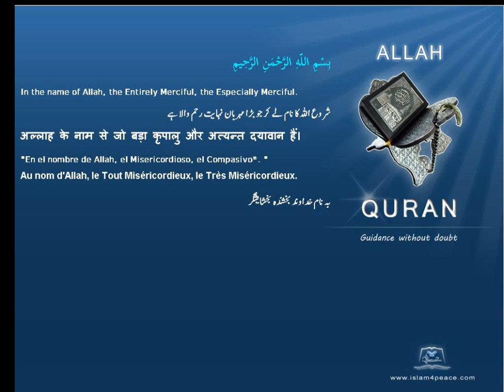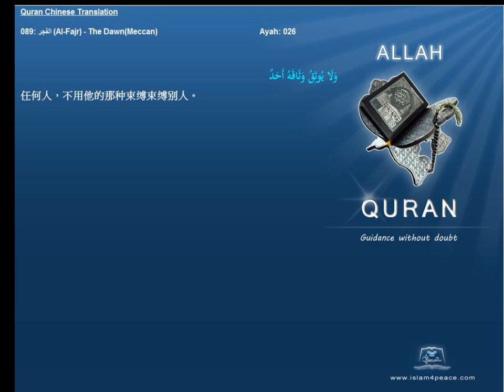Quran Chinese with Arabic 089 الفجر Al Fajr The DawnMeccan Islam4Peace com